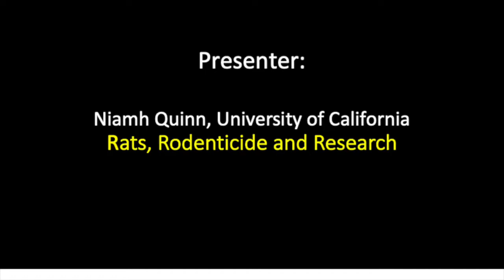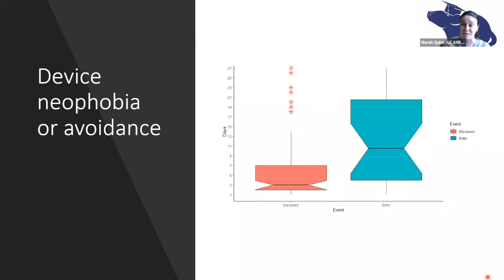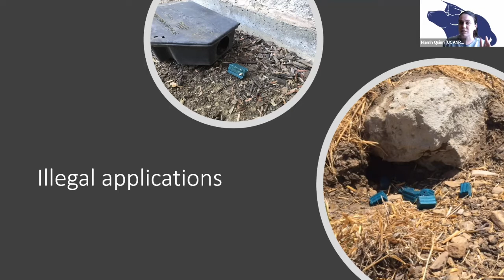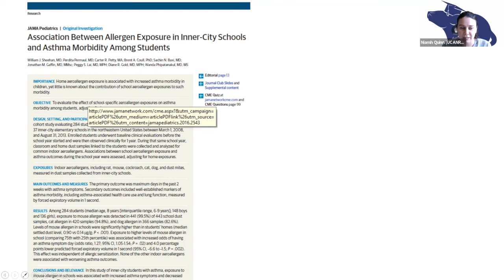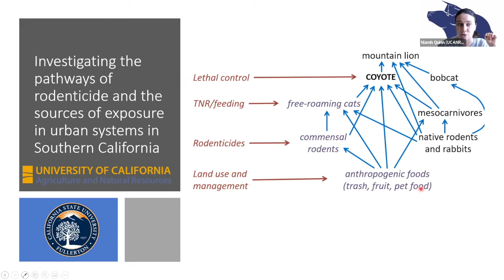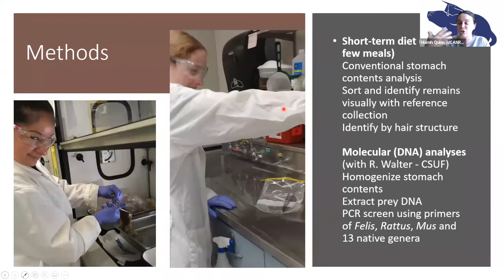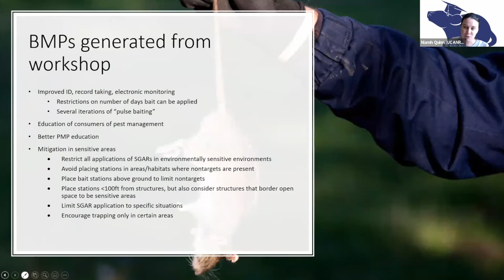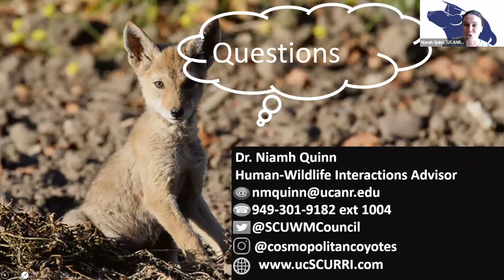IPM Hour Episode 17 December 2021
In this episode, the University of California's Niamh Quinn discusses issues with Rats, Rodenticide and Research.